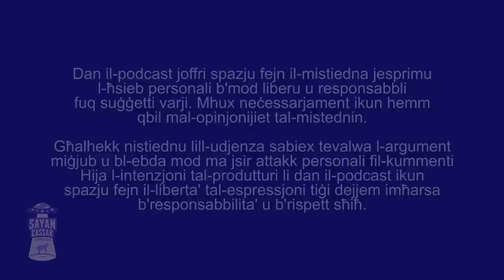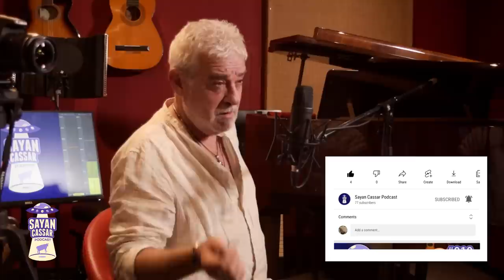Episodju 24 | Mark Mallia | Sayan Cassar Podcast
Il-mistieden ta' din il-ġimgħa huwa l-artist Mark Mallia. Ma tantx iħobb jigdem ilsienu, imma f'din il-podcast kien bilgħaqal. Mark irrakkuntalna għadd ta' stejjer u esperjenzi personali li kolha jirrelataw mal-paranormal, tista' tgħid mindu kien tarbija u baqaw għaddejjin mal-mhedda taż-żmien. Ma' Mark iddiskutejna ukoll il-ħajja, il-mewt u everything in between!

Tixtiequ taqsmu storja jew esperjenza personali ta' UFO/UAP, paranormal, jew xi fenomenu ieħor magħna? Ikkuntattjana hawn: